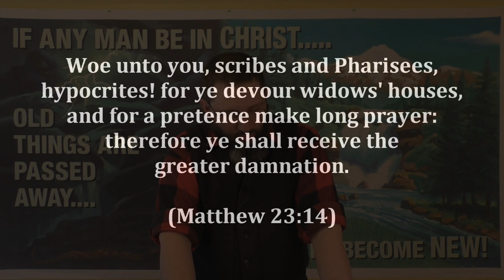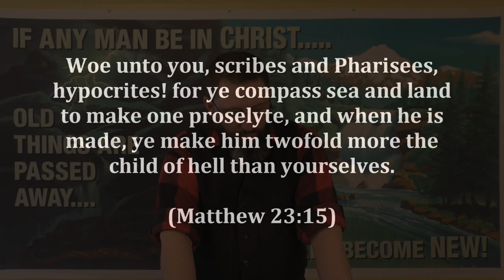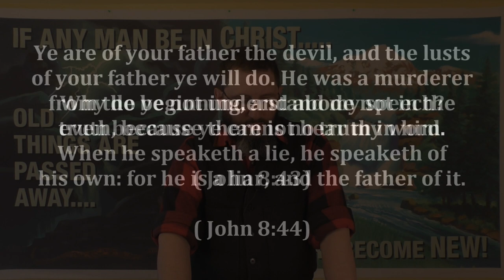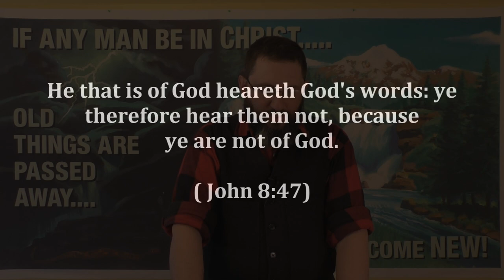CSOLP12: Jesus Didn't Act Like You!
Saints says: "Pardon me, are you a sinner? Have you been born again?"
Sinner says: "MY Jesus doesn't judge people, MY Jesus never spoke like you, MY Jesus loved EVERYONE UNCONDITIONALLY!"
Saint says: "Thank you for removing any doubts I might have had about your condition!"